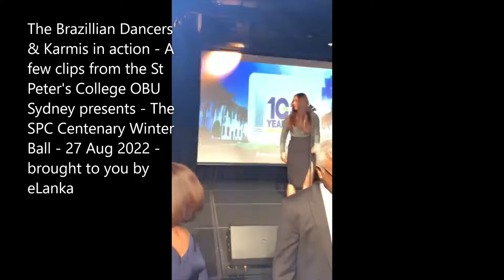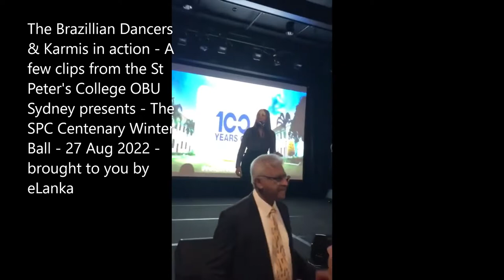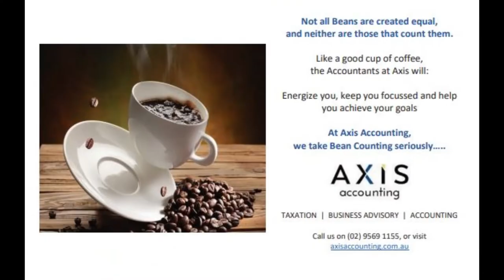The Brazillian Dancers & Karmis in action St Peter's College OBU Sydney Dinner Dance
Snippets of the The Brazillian Dancers & Karmis in action   St Peter's College OBU Sydney Dinner Dance -